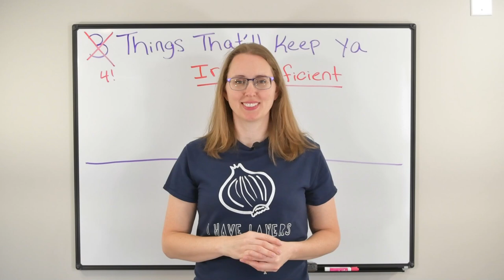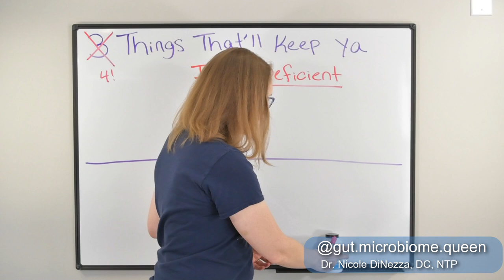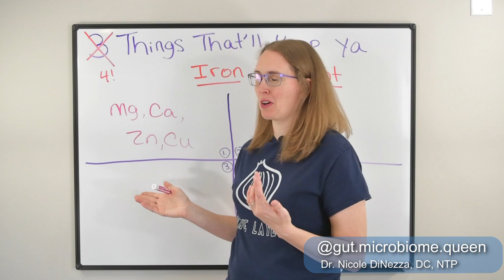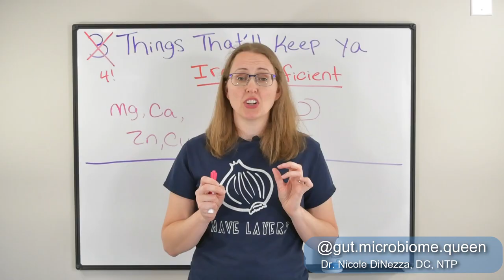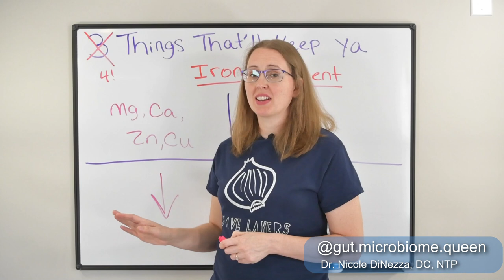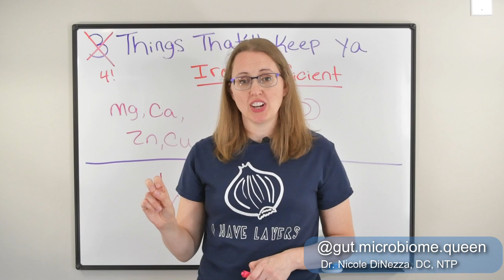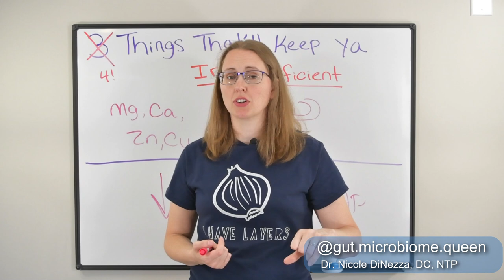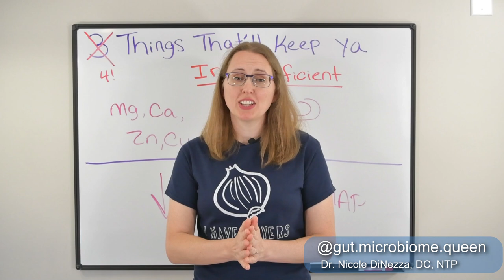3 Things That Keep You Iron Deficient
Iron deficiency is SUPER common among people who have IBS and SIBO, and it can be difficult to treat. But, it doesn't *have to be* that way. In this video, I'm going to discuss the three (well, four, potentially) things that will keep you STUCK in Iron deficiency if you're not careful.